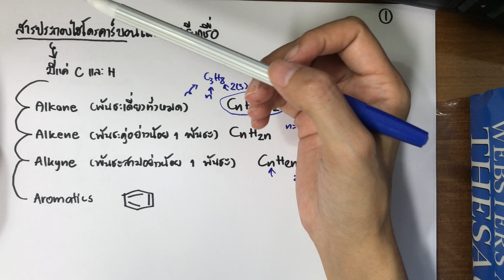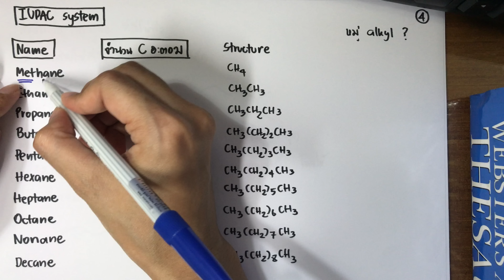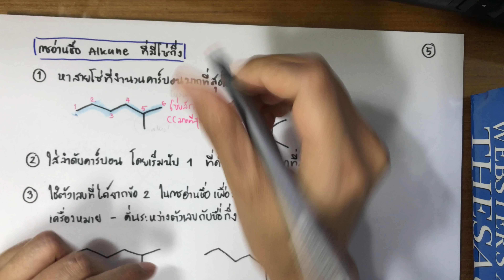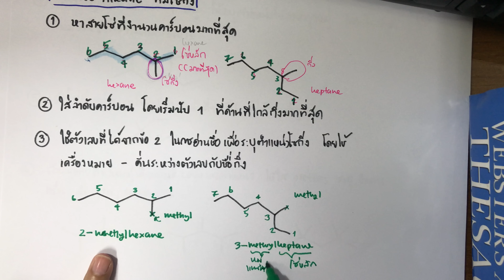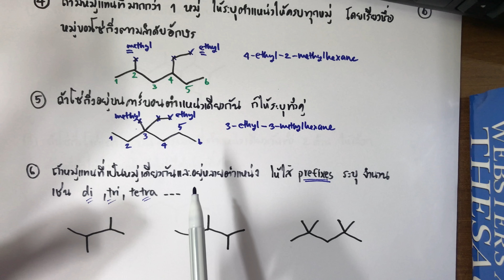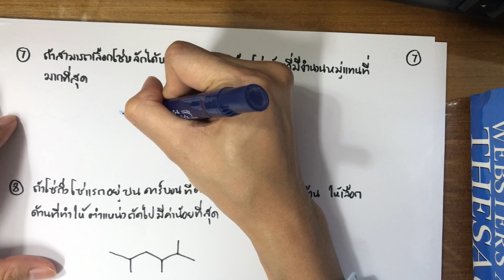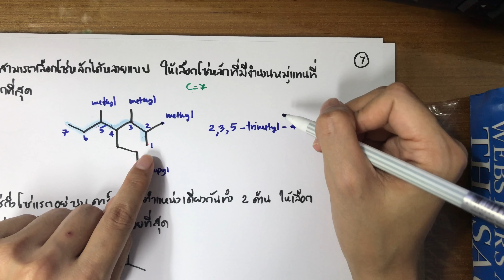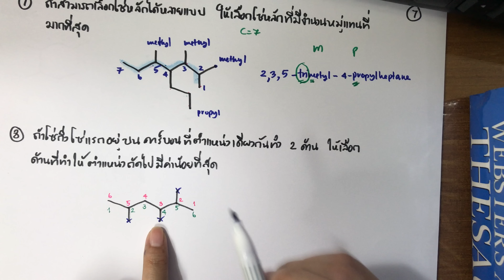การอ่านชื่อสารประกอบไฮโดรคาร์บอน-Alkane